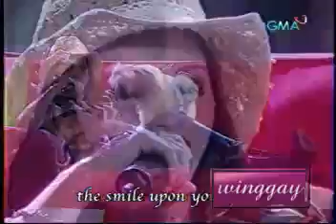I Could Not Ask For More - Regine Velasquez and baby George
Regine Velasquez - Asia's Songbird sings I COULD NOT ASK FOR MORE by Edwin McCain